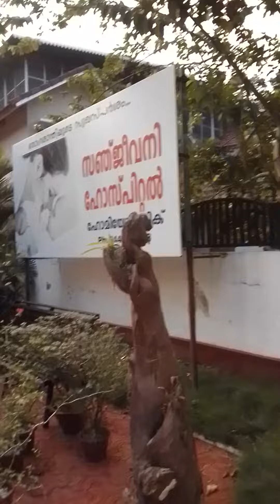Lock down eve